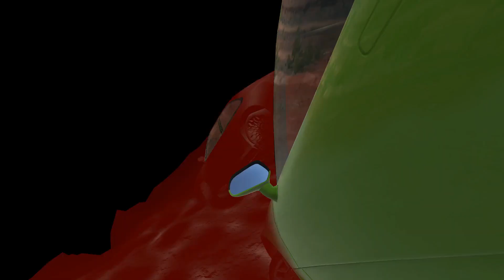Cars and Lava | BeamNG Drive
Hey! You are on the channel wheel of the car! This is a new video cars and Lava | BeamNG Drive
Your support is very important to me! Write in the comments what tests you would like to see!